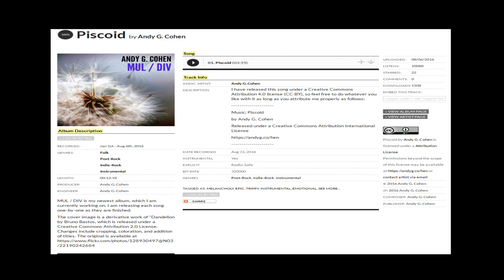Dock Cat Dishwasher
Automatic dishwashing dock kitty.